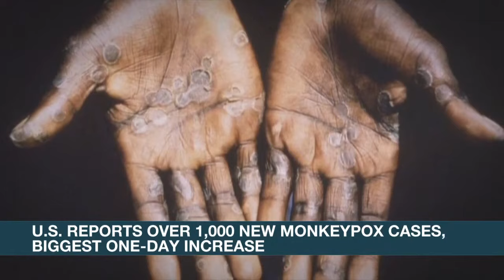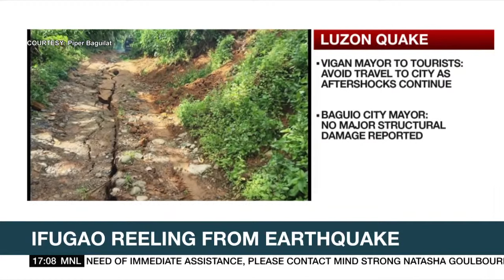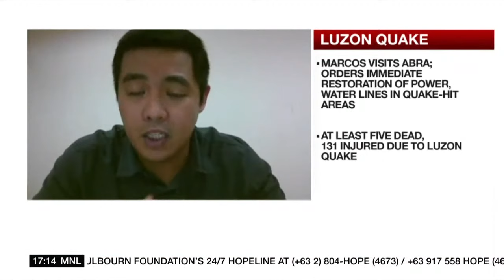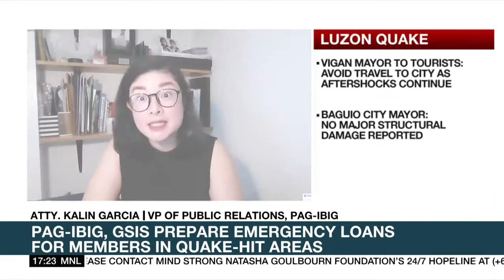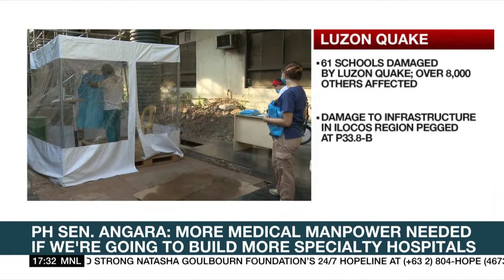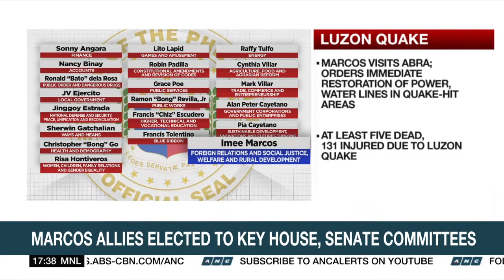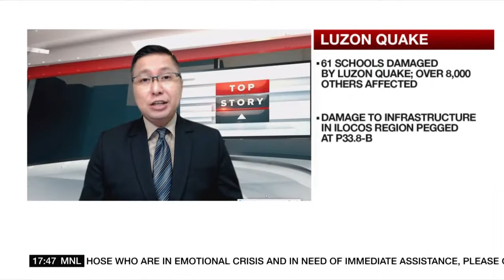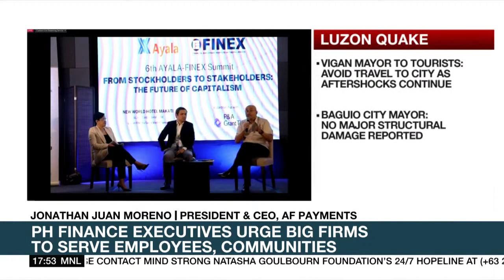Top Story | ANC (28 July 2022)